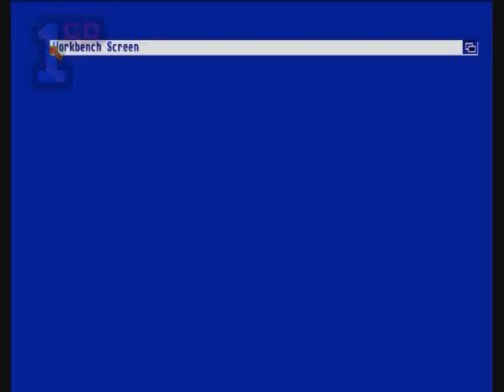1GO Short Play - Cave Maze (Amiga)